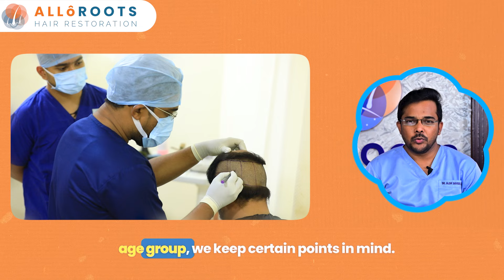What is the right age to get a hair transplant? | Explained by Dr. Alok Sahoo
Are you wondering what the perfect age is to consider a hair transplant? Watch this insightful and informative video for expert advice on the right age to get a hair transplant. Learn about the factors that influence the decision, including hair loss patterns, age-related concerns, and overall candidacy for the procedure. Our professional insights on the best age for a hair transplant will help you make an informed decision about restoring your hair. Don't let hair loss hold you back - find out if now is the time for you to consider a hair transplant and regain your confidence!